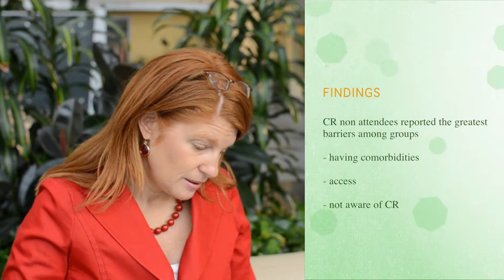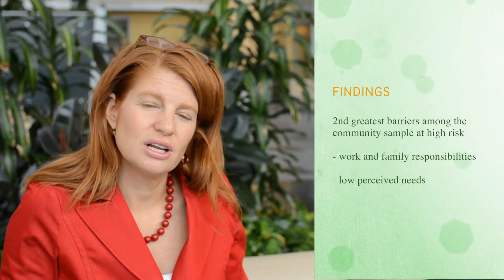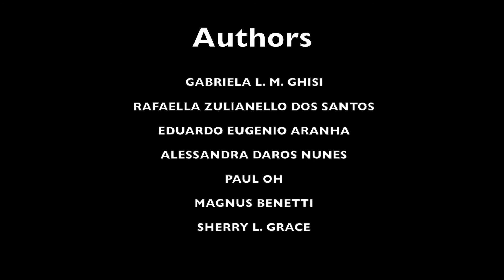Barriers to cardiac rehabilitation in Brazil - Video abstract 48213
Video abstract of original research paper Perceptions of barriers to cardiac rehabilitation use in Brazil  published in the open access journal Vascular Health and Risk Management by Gabriela Lima de Melo Ghisi, Rafaella Zulianello dos Santos, Eduardo Eugênio Aranha et al.

Abstract: Cardiovascular diseases (CVD) are the leading cause of mortality in middle-income countries, such as Brazil. However, given the diversity in health care systems in Brazil, access to proven services, such as cardiac rehabilitation (CR), varies widely.

Purpose: To describe and compare multilevel barriers to CR enrollment and participation in three Brazilian cohorts: (1) cardiac outpatients not attending CR (public or private system); (2) cardiac outpatients paying for CR; and (3) residents at high-risk of CVD with access to a free comprehensive exercise program but not making use of the program.

Methods: Brazilian residents from two cities were invited to participate -- Florianopolis, an urban center; and Luzerna, a rural center. Respondents completed a survey including the Cardiac Rehabilitation Barriers Scale. Mann--Whitney U tests were used to compare barriers between cohorts cross-sectionally.

Results: Six hundred twenty-eight Brazilians consented to participate: 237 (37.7%) from Florianopolis, of which 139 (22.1%) participated in CR; and 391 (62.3%) from Luzerna. The mean total CR barriers for the sample were 1.66 ± 0.6 and differed significantly by cohort (P , 0.001). CR nonattendees from Florianopolis (eg, distance and not knowing about CR) and participants from Luzerna (eg, work and family responsibilities) reported significantly higher barriers than CR attendees from Florianopolis.

Conclusion: CR nonattendees reported significantly greater barriers than CR attendees. It is hoped that the provision of CR will increase, and that the development of the programs will be in a manner which mitigates the chief barriers identified herein.